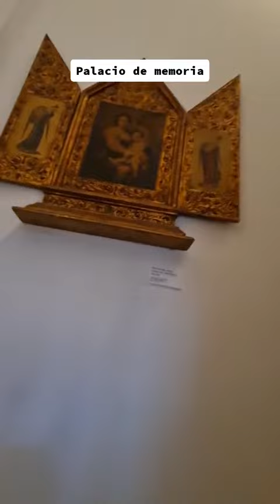palacio de memoria|museum